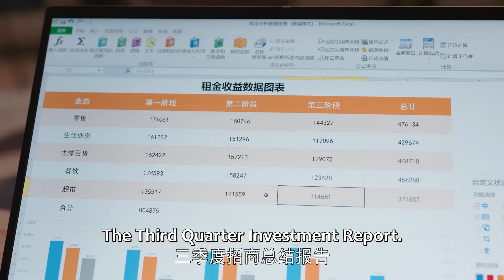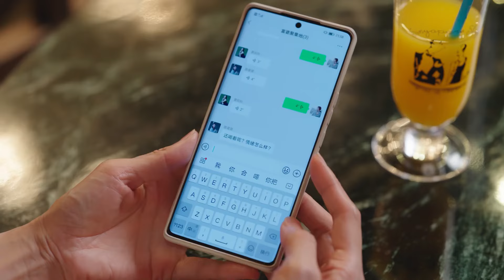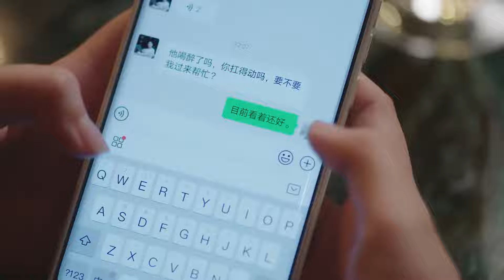💎好兄弟以為霸總是黃金單身漢，不料他竟金屋藏嬌！【閃耀的她 Stand or Fall】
剧名 【Drama name】閃耀的她 Stand or Fall